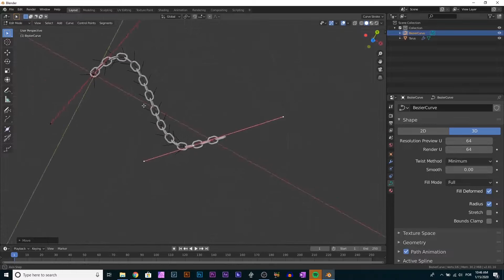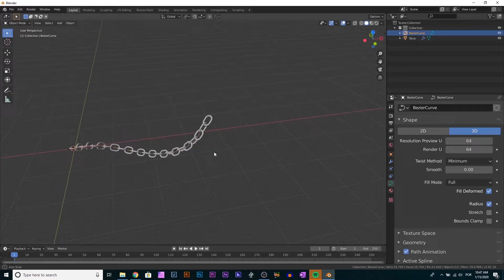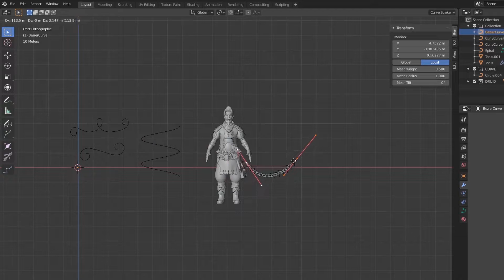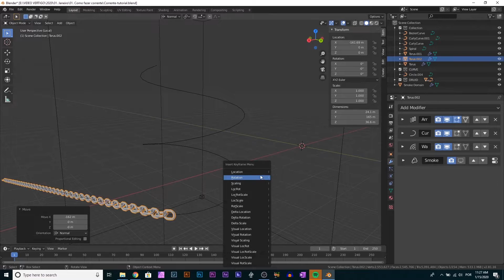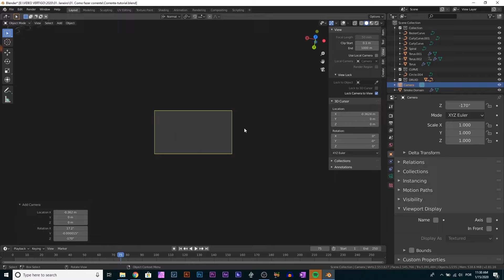Blender 2.8: CORRENTE de FOGO | Tutorial Blender em Português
CORRENTE DE FOGO! Neste Tutorial de Blender em Português, aprenda a criar qualquer tipo de CORRENTE no Blender 2.8 com um toque especial de simulação de FOGO.

Vídeo Vertigo é o canal mais FX do Brasil!
Aqui é o lugar perfeito para quem quer se informar mais sobre o mundo dos Efeitos Visuais, para se tornar um Artista melhor.

Como você já deve ter visto, aqui publicamos tutoriais e aulas em temas como Shading, Motion Tracking, Modelagem Tridimensional, Render PBR e muito mais!